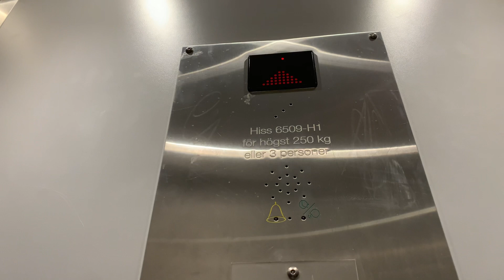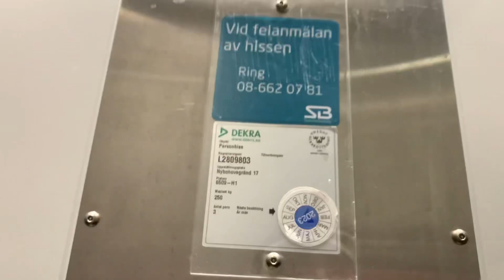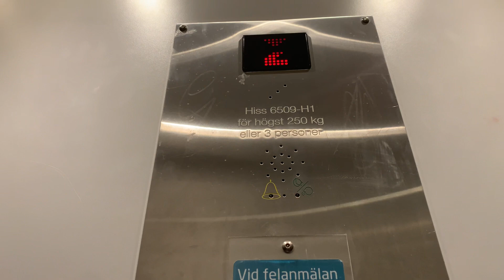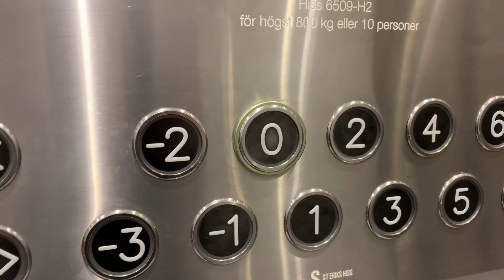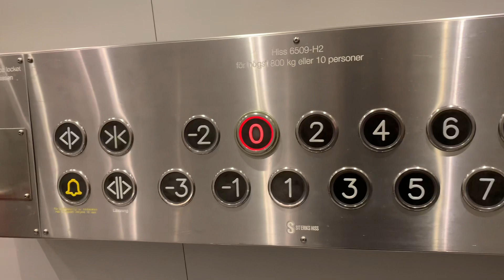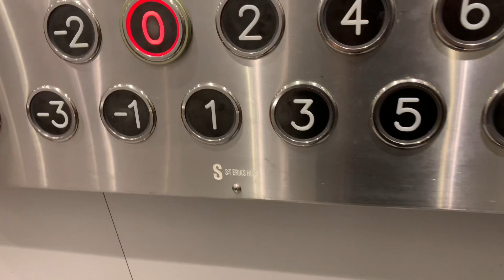2 Hissar på Nybohovsgränd 17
Antal våningar: 13 / 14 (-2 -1 *0* 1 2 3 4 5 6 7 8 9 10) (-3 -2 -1 *0* 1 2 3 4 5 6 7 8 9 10)